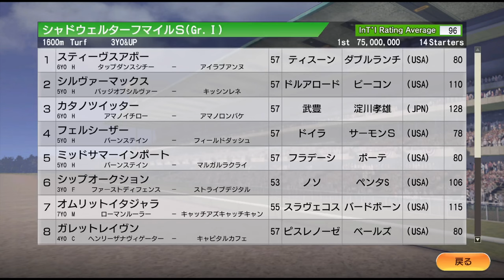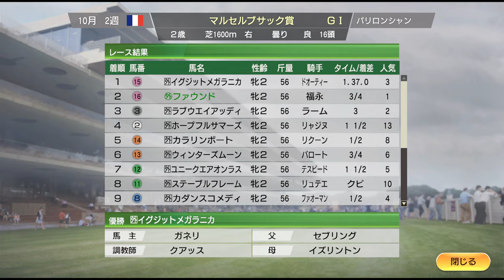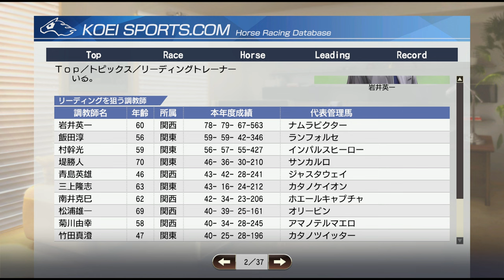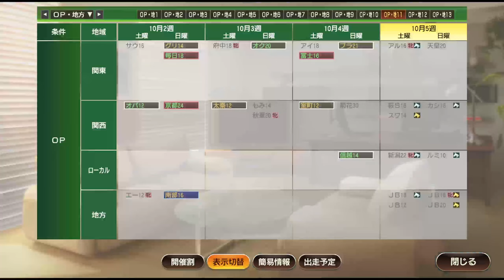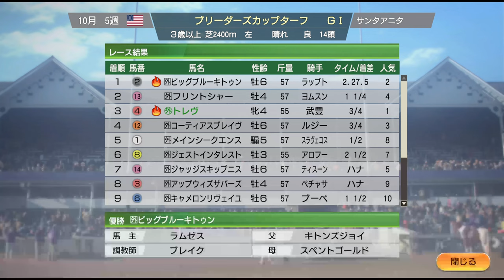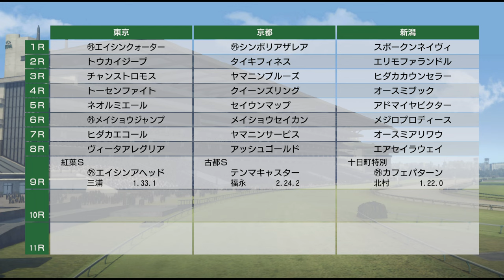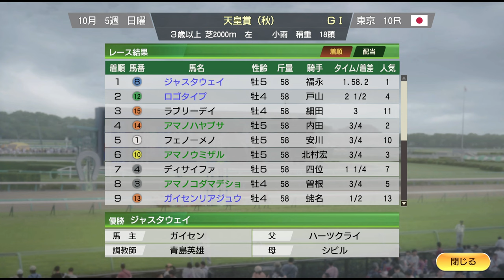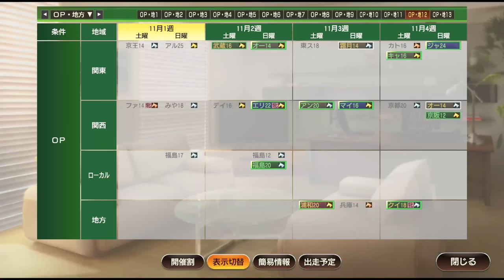【ウイニングポスト9 2021】2014年10月1週～10月5週 秋三冠最終戦＆BC 世界最強馬決定戦も Live 【245：競馬ゲーム 】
菊花賞、秋華賞、天皇賞に加え、世界最強馬決定戦も行われるブリーダーズカップ、地方中央交流のお祭りJBCも開催！

【244】2014年8月4週～9月4週 夏競馬から秋競馬へ 。コパノリッキー、ジェンティルドンナ、トレヴの強さが光る：

‹ルール›
1. 史実馬＋スーパーホースの合計の所有は年2頭のみ（ただし最初の2年は年3頭までOK）
2. クラブ所有後はクラブに年3頭まで史実馬＋スーパーホース所有OK
3. 吉野ファームグループを破って生産賞をゲット！（達成済）
4. レースで1番人気時は戦法を変えることができない

0:00 スタート

15:45 スプリンターズSにミッキーアイル出走。ストレイトガールと対決
29:50 マルセルブサック賞、ファウンド出走
32:40 南部杯
54:40 秋華賞。ショウナンパンドラ、ヌーヴォレコルトらが登場
1:19:10 菊花賞。モーリス、トゥザワールド、ワンアンドオンリーらが出走
1:40:30 BCフィリー＆メアターフにジェンティルドンナ出走
1:45:00 世界最強馬決定戦、BCマイル。ソロウ、キングマン、オーストラリアらマイルの強豪勢揃い！ 自家生産馬が挑む。エイシンヒカリの姿も
1:49:00 BCターフにトレヴ出走
1:52:30 BCクラシック、コパノリッキー出走。ゲームオンデュード、ゴールデンセンツらが立ちふさがる
2:00:00 JBCクラシック
2:07:10 天皇賞・秋。ジャスタウェイやロゴタイプらが出走
2:14:30 世界最強馬決定戦の表彰式